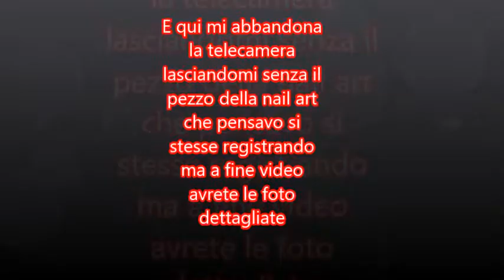Nail art di Natale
Salve ragazze, si avvicina Natale e come potevo mancare?
Spero davvero che questo video vi piaccia e che lo commentate con la vostra nail art di Natale :)